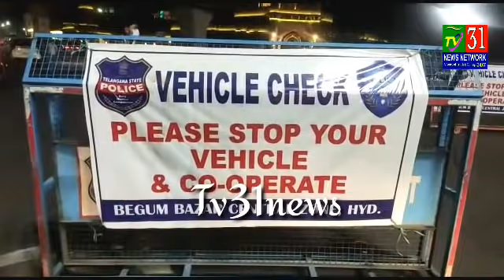Curfew Live Vido Ki Kuch Jhalkiya Shaher Hyderabad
Night Curfew Ki Kuch Jhalkiya Shaher Hyderabad Se | Hyderabad| Telangana

Bila Wajhe Ghar Se Baher Nikal Ne Aur Bagair Mask Ke Phirne Walo'N Par Ki Gayi Karwai